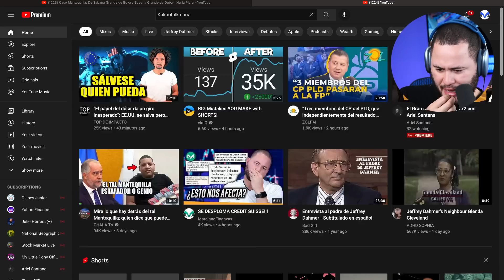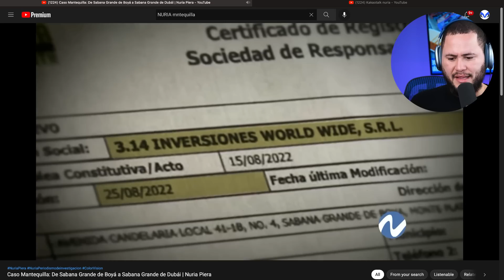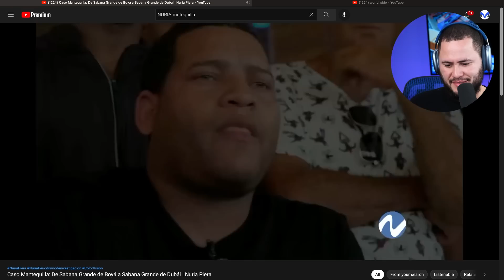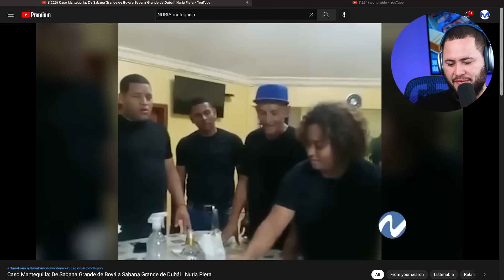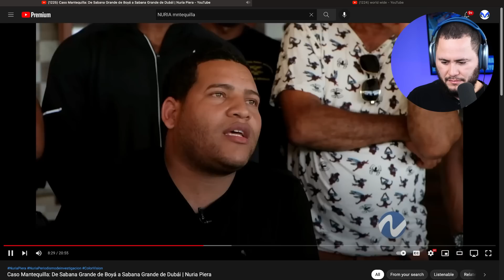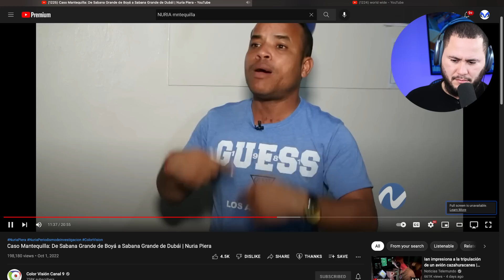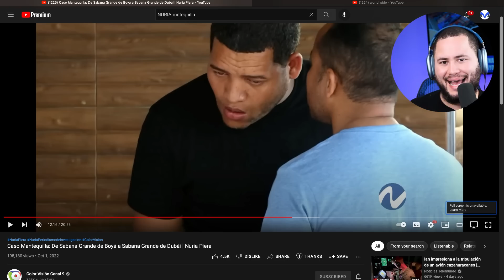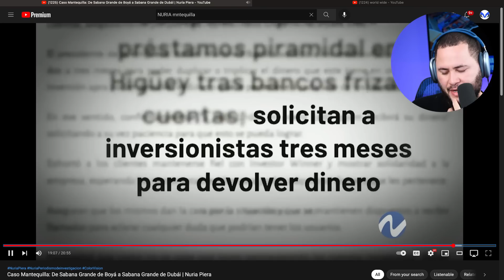NURIA REVELA DATO OSCURO: CASO MANTEQUILLA AMBULANCIA!!!!!!!!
En este video analizamos el reportaje de @nuriapiera sobre el popular "Empresario" apodado "Mantequlla" y sus secretos para multiplicar el dinero de los residentes de Sabana Grande de Boyá.